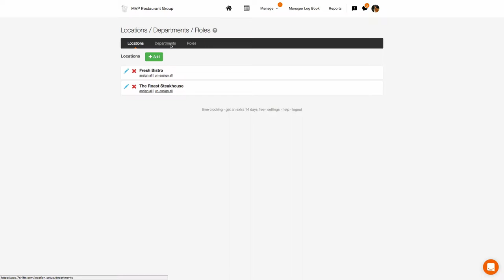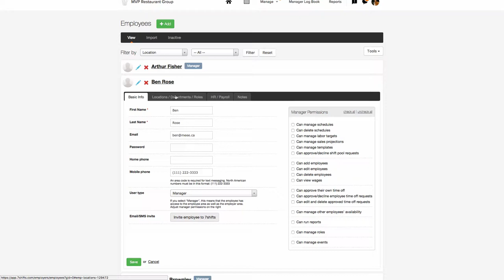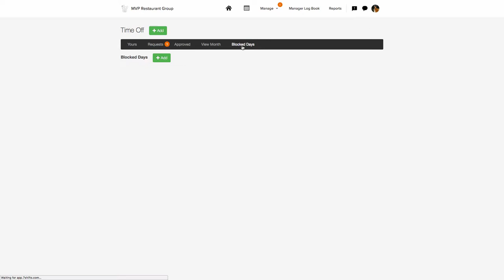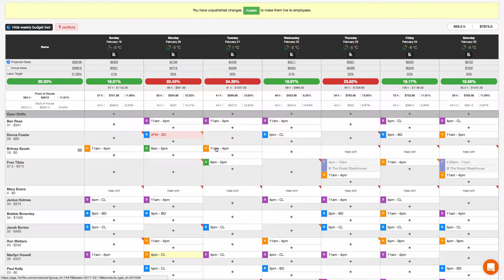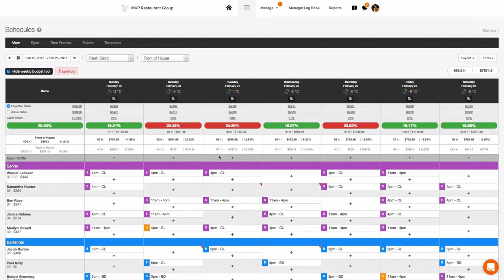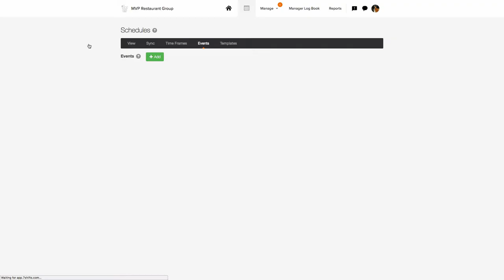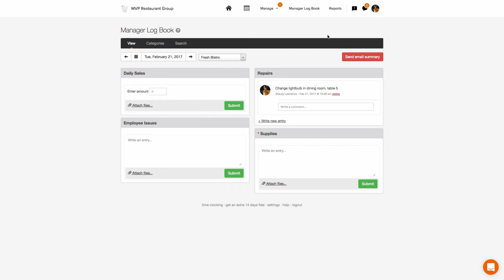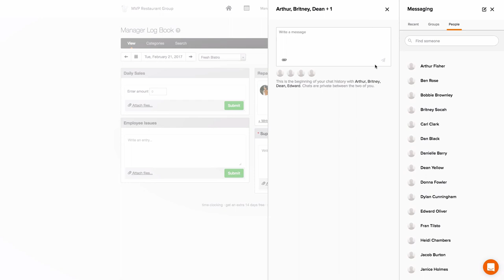Integrating with Touchbistro POS | 7shifts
Join us as we provide a brief overview on how manager’s use 7shifts, where to locate key functionalities, and feature the perks of adopting a product integration with Touchbistro POS.

Intro - 0:00
Managing Employees Feature - 1:18
Availability Feature - 2:40
Time-Off Feature - 2:52
Blocked Days Feature - 3:20
VIewing and Modifying Schedules - 3:30
Weekly Budget Tool - 6:40
Shift Pool Feature - 7:18
Daily Roster Graph Feature - 8:10
Events Feature - 8:25
Templates Feature - 8:45
Reports Section - 9:40
Manager LogBook - 10:00
Chats Feature - 11:17
Integration Perks - 12:08

ABOUT 7SHIFTS
Our mission: To simplify labor management and improve performance for restaurants, freeing up time for managers to focus on serving their customers.

Our vision: To be the leading workforce management partner to restaurants, delivering best-in-class technology that helps restaurateurs succeed every day.

Employee Scheduling Software for Restaurants
7shifts is the all-in-one labor platform built for restaurants to simplify employee scheduling and labor management. Easily manage your teams’ schedules, timesheets, communication, tasks, tips and more– all in one place with 7shifts.